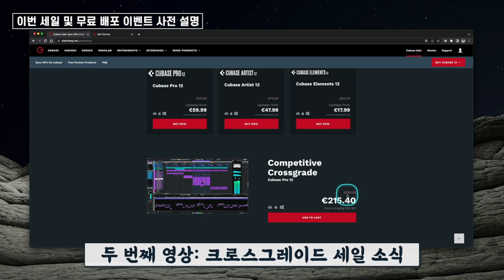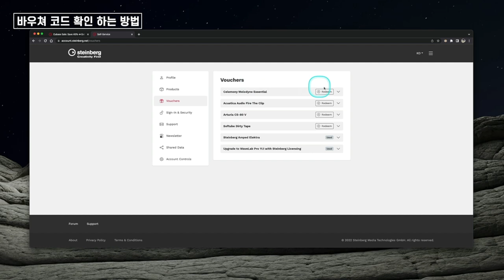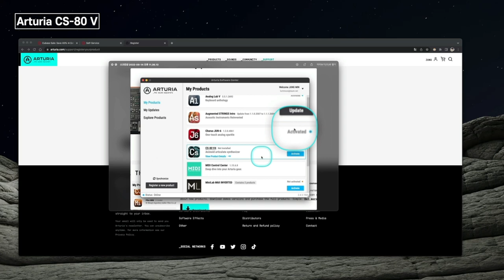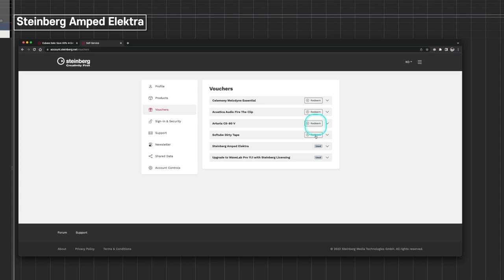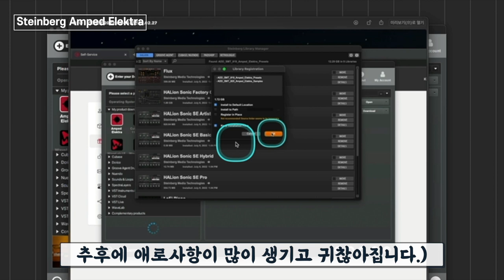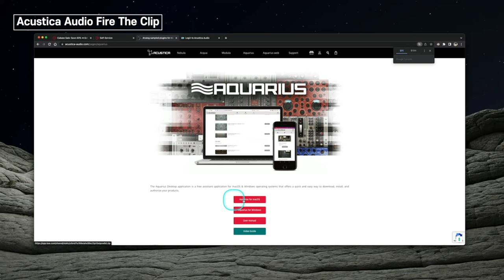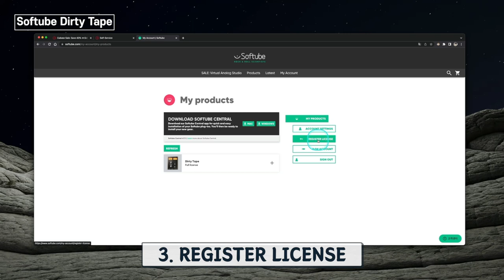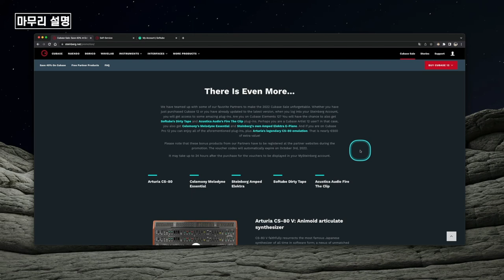2022 큐베이스 세일 맞이 구입자에게 총 5가지 제품 무료 배포 | 각 제품들 바우쳐 코드 넣고, 설치, 인증까지 하는 방법 총 정리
[News & Info] #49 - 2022 큐베이스 세일 맞이 구입자에게 총 5가지 제품 무료 배포 | 각 제품들 바우쳐 코드 넣고, 설치, 인증까지 하는 방법 총 정리

: 2022년 9월, 큐베이스 12 최신 '풀 버젼 및 업데이트 & 업그레이드' 40% 세일 행사를 시작했습니다. 보통 매년 7월에 세일 행사를 하는데 올해에는 12 버젼이 예년보다 꽤 늦은 3월 초에 출시되어서 그런지 세일 연례 행사도 두 달 늦춰진 9월에 시작했습니다.

이번 세일 행사에 대한 내용이 많아 앞의 두 영상에서 '새 제품 풀 버젼 및 업데이트 & 업그레이드 세일' 대한 대한 내용과  타 회사 제품을 쓰는 사람을 대상으로 큐베이스를 가장 저렴하게 구입할 수 있는  '크로스그레이드' 세일 내용을 담았는데,

올해에는 큐베이스 세일 행사만 있는 것이 아니고 12 버젼 구입자에게 5가지 제품(가상악기 & 플러그인 이펙터)을 무료로 주는 행사까지 함께 하고 있어서 그 내용을 이번 세 번째 영상에 담았습니다.

오직 큐베이스 12 버젼을 이번에 구입 하거나 이전에 구입해서 이미 소장하고 있는 사람만 받을 수 있는 혜택입니다.

5가지 제품을 어디서 어떻게 받고 어떻게 인증까지 할 수 있는지 차근차근 매우 자세하게 설명했습니다. 방법이 생각외로 꽤 복잡하고 다양한 편인데 이 영상 하나만 천천히 보시면서 따라가시면 순조롭게 전부 다운로드 받고 설치, 인증까지 진행하실 수 있을 것입니다.

자세한 내용은 영상을 확인해보세요.

* 바우쳐 코드 기한은 2022년 10월 3일까지 입니다. 늦기 전에 서두르세요!